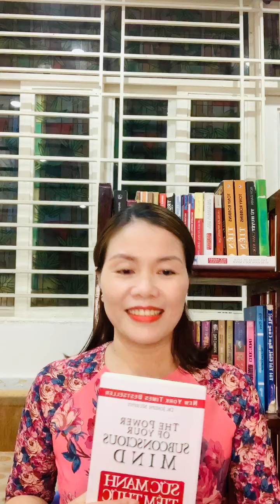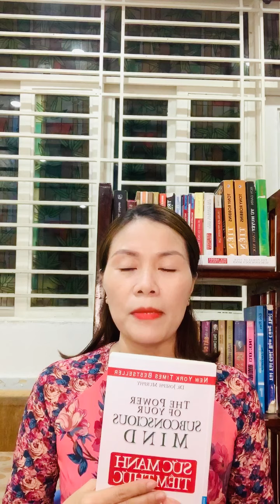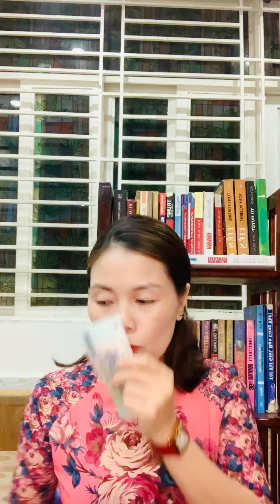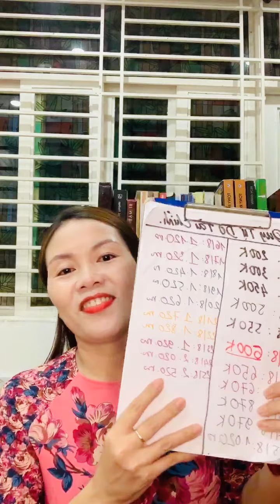Livetream 20 - 21: 6 Tư Duy Khác Biệt/Hoàng Phương SMTT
Livetream 20 - 21: 6 TƯ DUY KHÁC BIỆT

   HỌC CÙNG HOÀNG PHƯƠNG ĐỂ ỨNG DỤNG SỨC MẠNH TIỀM THỨC, ĐẠT CHÍNH XÁC VỀ TÀI CHÍNH MÀ CHÚNG TA MONG MUỐN

😍😍  TẬP TRUNG VÀO ĐIỀU BẠN MUỐN 😍😍

 Hãy đạt đến tần số của sự tốt đẹp, thông qua ý nghĩ và lời nói của bạn.

 Đầu tiên, bạn sẽ cảm thấy tốt đẹp, và sau đó bạn sẽ đạt được tới một tần số tốt đẹp của sự Thành công, giàu có, hạnh phúc viên mãn.

 Bạn đang tập trung vào điều bạn mong muốn bạn càng thu hút điều đó đến thêm với bạn.

❤❤TỪ GIA ĐÌNH TÔI BIẾT ĐẾN CÂU LẠC BỘ GDTCCL CUỘC ĐỜI NỞ HOA❤️❤️